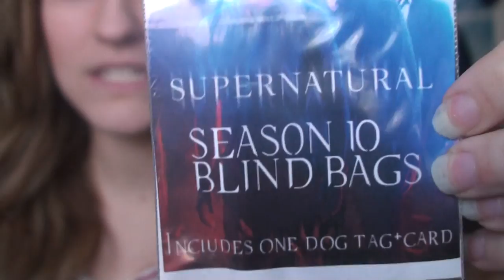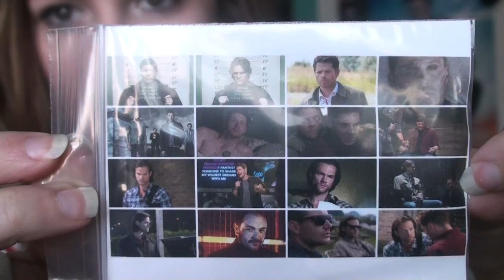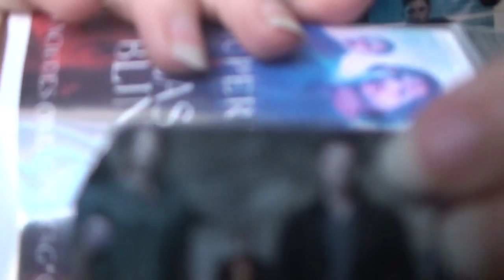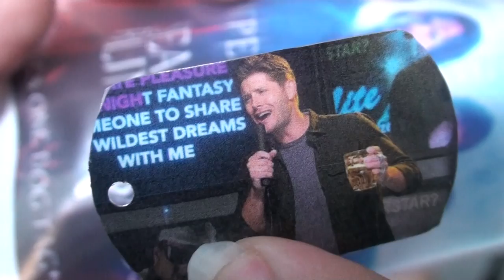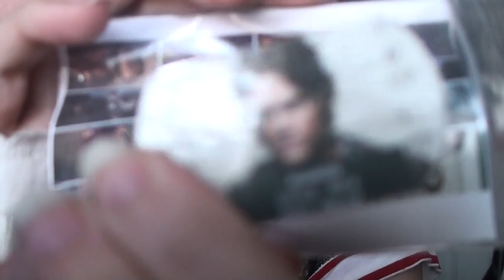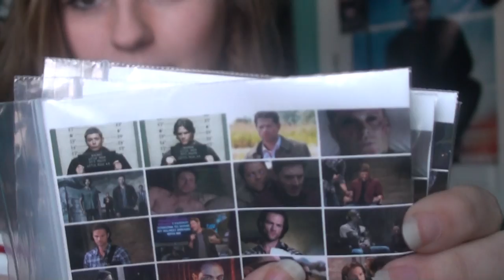Supernatural Blind Bag Unboxing (Supernatural Saturdays)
Get these here!